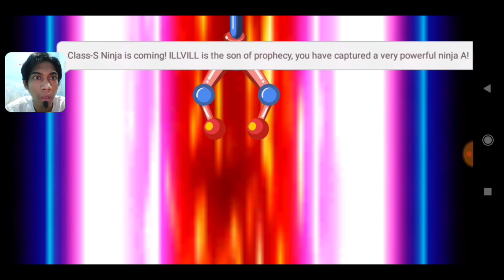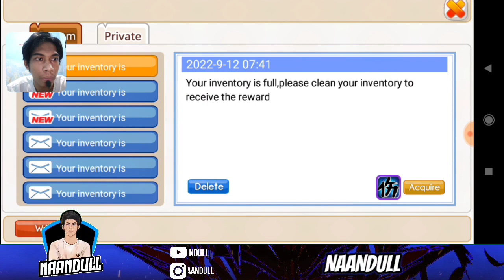DAPET BORUTO TANPA TOP UP F2P BISA DAPET PAKAI CARA INI - NINJA HEROES NEW ERA